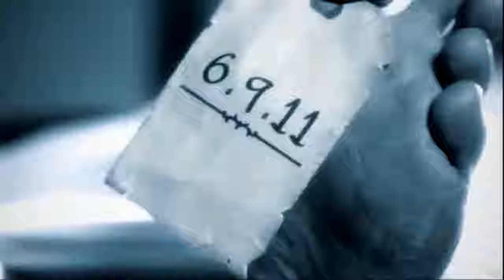Gupt Church ka Bhayanak Raaz | Real Jinn Stories | The Bhoot Show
Daily Real Scary Ghost Hindi/Urdu Horror Stories Guaranteed to Give You Nightmares, exclusive / original short horror stories by THE BHOOT SHOW, the podcast with sachi kahaniyan.